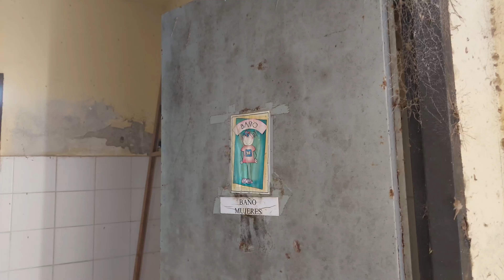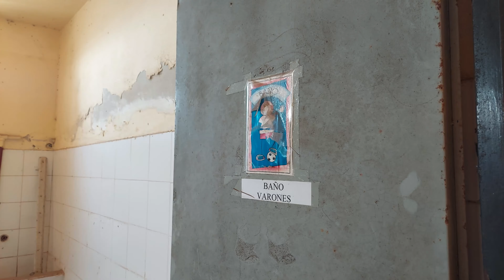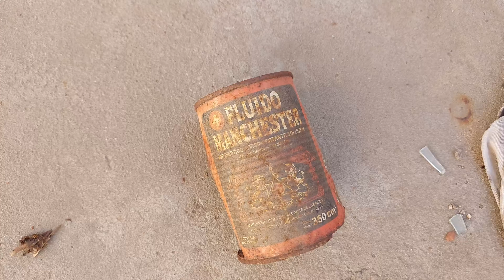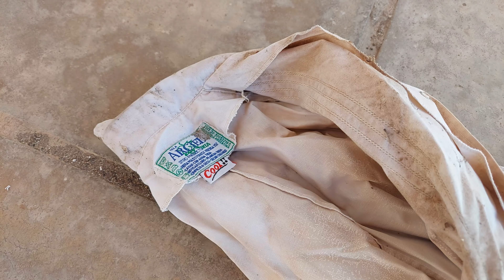Dolorosa ESCUELA ABANDONADA 🖊️📐Dejando Rastros🥼🖌️ De Lo Que Fue En Su PLENITUD